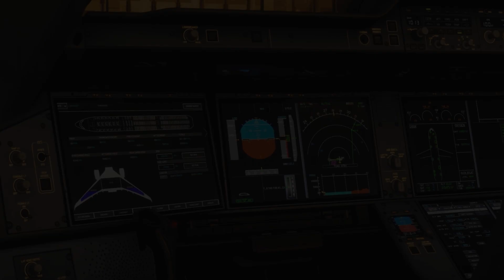Why KLM Might Still Choose Boeing Over Airbus – Shocking Possibility!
Will KLM give Boeing another chance? After choosing the Airbus A350 over the Boeing 787, KLM's fleet decisions are raising questions about the future of the Boeing 777-9. In this video, we explore whether the 777-9 could still play a key role in KLM’s long-haul strategy—especially as Amsterdam Schiphol faces increasing slot restrictions.

We take a deep dive into:

KLM’s history with Boeing 747s

Airbus A350-900 vs A350-1000 in current orders

Schiphol Airport’s government-imposed movement caps

The strategic need for high-capacity aircraft like the 777X

With rising environmental pressures and limited flight slots, could Boeing’s 777-9 be the ideal fit for KLM’s future? Watch till the end to find out how this ongoing aircraft rivalry could reshape the skies.